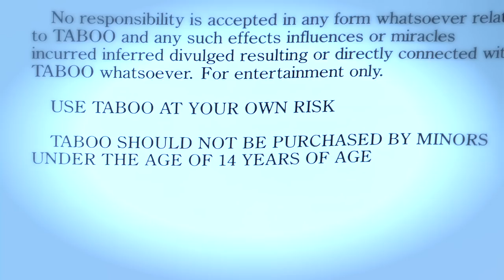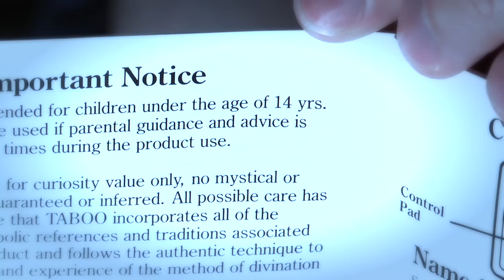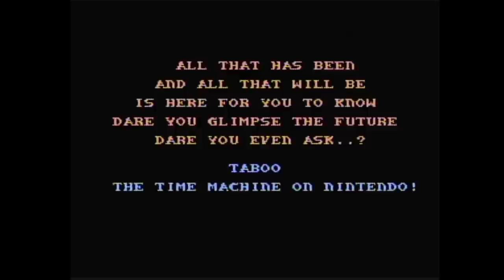Taboo: The Sixth Sense (NES Video Game) James & Mike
Taboo The Sixth Sense (NES) Like James & Mike Mondays? See more game playthroughs with Mike on Twitch!